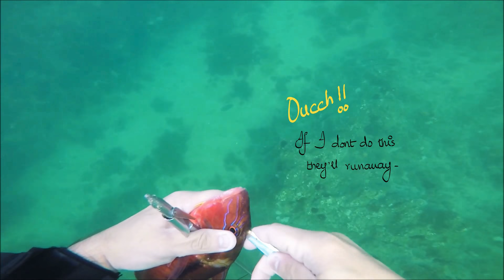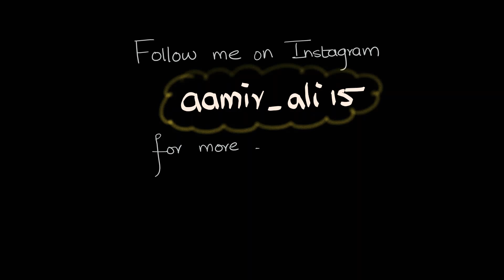Spearfishing Victoria Australia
Targetting goaties at "the pillars" Victoria which is the Melbourne's most popular tourist attraction where people enjoy cliff jumping.
Really good place for spearfishing as well especially for goatfish, Australian Salmon, cuttlefish, wrasse and more varieties.